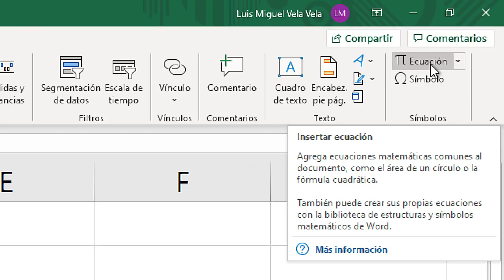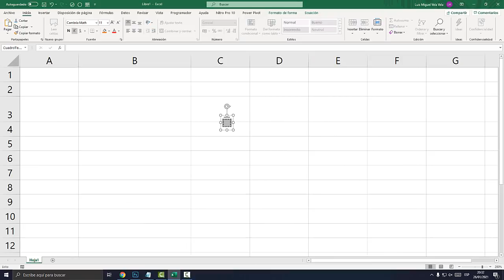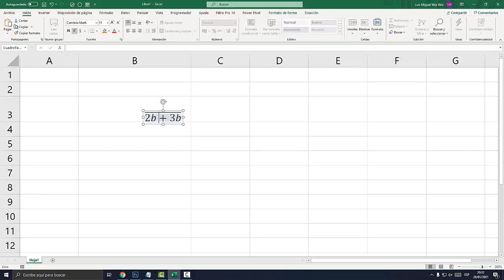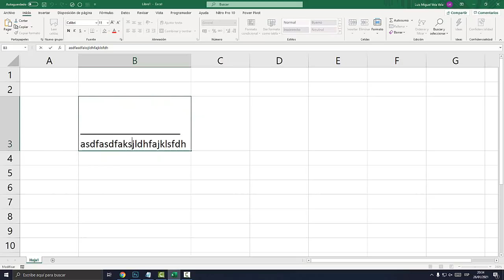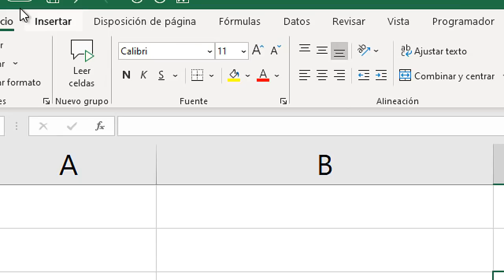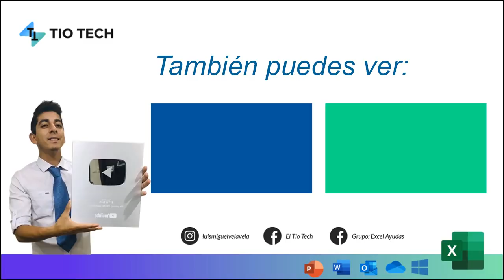Como poner una raya o linea encima de la letra en Excel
Aprende a como poner una raya encima de la letra en Excel. Linea encima de la letra en Excel. Raya encima de fórmula en Excel.